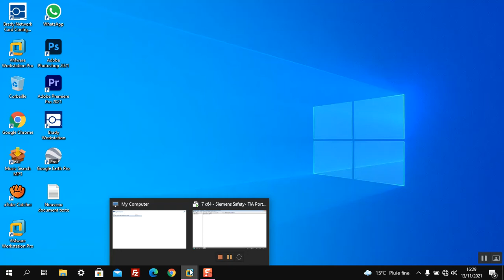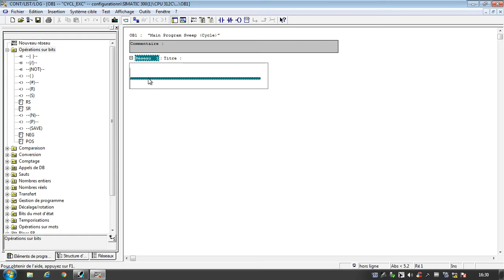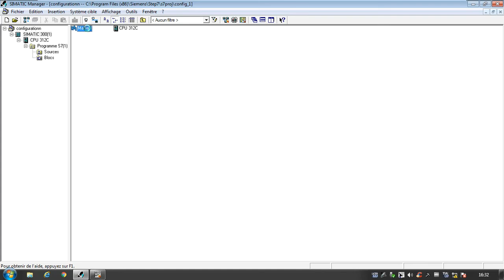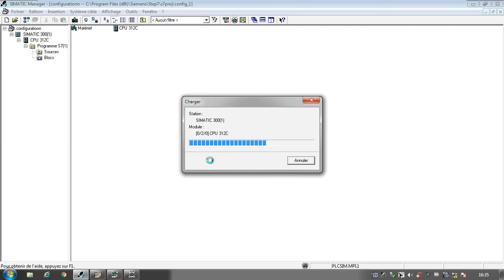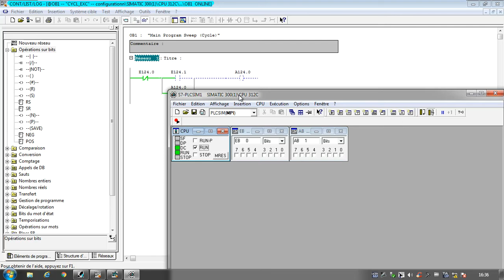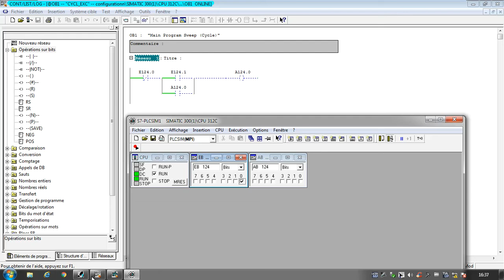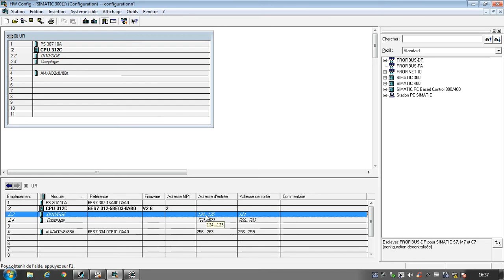part 3/60 tutoriel step7 adressage et programmation SIMATIC Manager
-insérer un bloc d'organisation
-programmation d'un démarrage directe
-adressage des entrés et sorties
-simulation de programme